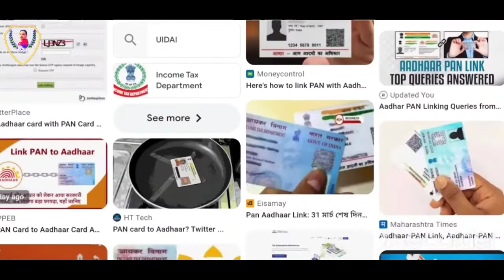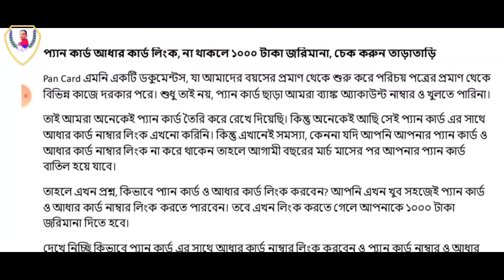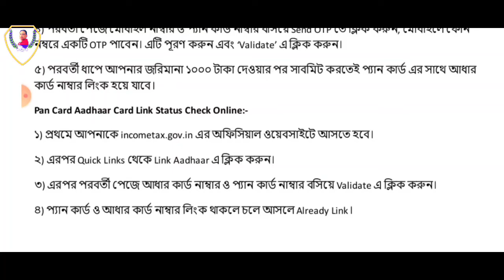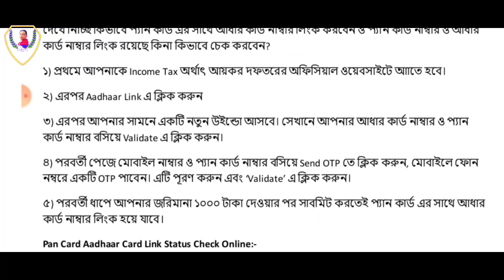প্যান কার্ড আধার কার্ড লিঙ্ক না থাকলে ১০০০ টাকা জরিমানা/লিংক করুন বাড়িতে বসে অনলাইনে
প্যান কার্ড ও আধার কার্ড লিঙ্কের সম্পূর্ণ পদ্ধতি আপনি যদি প্যান কার্ড আধার কার্ড লিঙ্ক না করেন তাহলে ১০০০ টাকা জরিমানা এবং পরবর্তীকালে তা বাড়তেও পারে